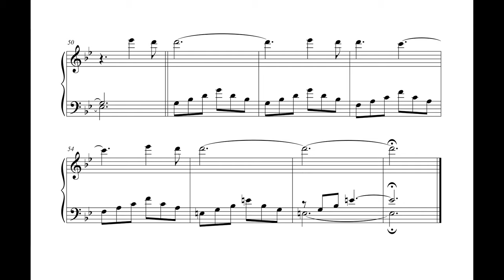Minimal Piano No. 13, At Down (PIANO SHEET)